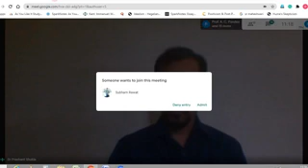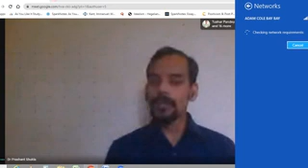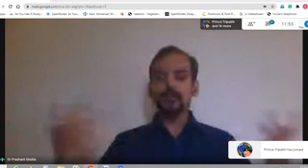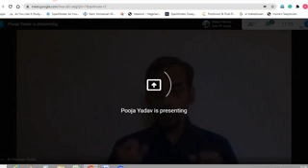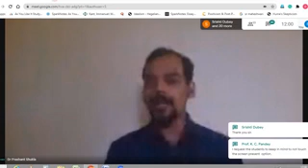Dr. Prashant Shukla: Lecture on 18.08.2020